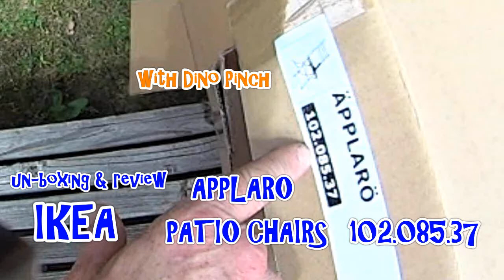IKEA APPLARO 102.085.37 folding patio chairs unboxing & review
IKEA APPLARO 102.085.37  patio chairs un-boxing & review. ÄPPLARÖ
Folding chair, brown. This product requires assembly
$35.00
The chair is easy to fold up and store, which makes it perfect for extra dinner guests.